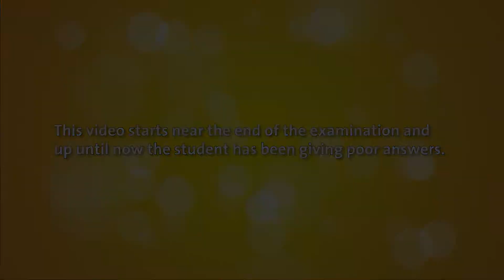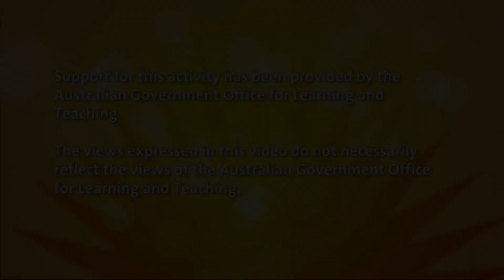Better Judgement: Recency Effect without explanation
This is a fictitious scenario featuring actors and serves as a discussion trigger, rather than modelling good practice.